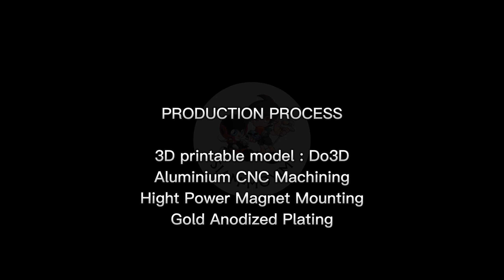Thunderbolt building การสร้างสายฟ้าของท่าน ZEUS จาก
เป็นคลิปที่นำเสนอการสร้างสายฟ้าของท่าน ZEUS จากหนังเรื่อง Thor (Love and Thunder)